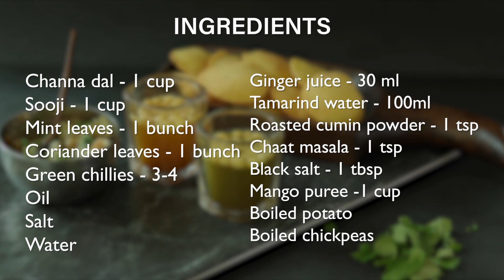Delicious Channa Dal Gol Gappas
Probably the most famous of all the street foods in India, might go by many names, but generally the recipe has been same, so instead of the regular atta and sooji, these ones are made of channa dal to give them extra flavour and a bit more of nutritional values and served with 2 different types of water. One is sweet and one is spicy.

Ingredients:

Channa dal - 1 cup
Water - 1L
Ginger juice - 30 ml
Tamarind water/pulp - 100 ml
Black salt - 1 tbsp
Mango puree - 1 cup
Boiled potato - 1
Boiled chickpeas - 1 cup

METHOD:

1) Start by making the dough, for that, grind the channa dal and keep aside. Now in a big bowl, mix together the sooji and the channa dal powder and add some salt and a few drops of oil to it and start kneading till you get a crumbly sandy mixture.

2) Add water as you go till the dough comes together and is soft to touch, keep kneading for 10 mins and then keep aside for 20 mins at least.

3) In the meanwhile, start preparing the water, by boiling together the coriander, mint and green chillies till the leaves become vibrant green.

4) Strain the leaves and blend them along with 400ml of water to get the spicy water base.

5) To the blended water add, ginger juice, half of the tamarind pulp, 1 tsp of roasted cumin , 1 tsp of chaat masala and 1 tsp of black salt. Mix it properly and keep it for chilling and start on the second type of water.

6) In a bowl, add the mango puree, roasted cumin powder, 1 tsp chaat masala, 1 tsp black salt , the remaining of the tamarind pulp and chilled water. Mix it all together and chill it.

7) Take the prepared dough from before and start rolling I, roll it as thin as possible and then, using a cutter, cut small roundels and then deep fry them till crisp and puffy, make sure the temperature of the oil is not too high as you don’t want that much colour on the golgappas.

8) For preparing the masala, cube 1 boiled potato and add boiled chick peas to it along with black salt and roasted cumin powder.

9) All the components are ready and now assemble them as per your taste and enjoy.